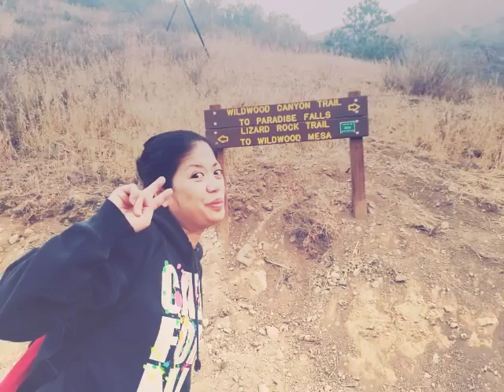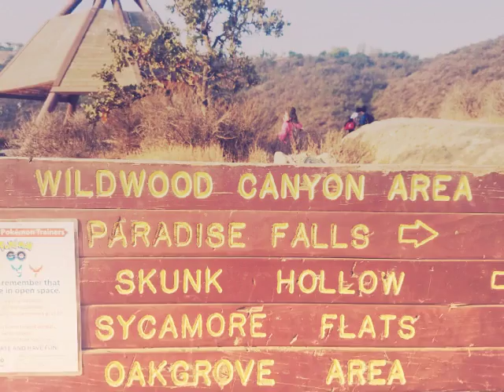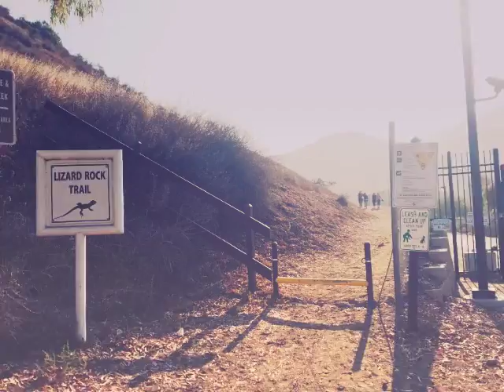Paradise Falls Hike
07/31/16
early morning hiking we start at 0530...